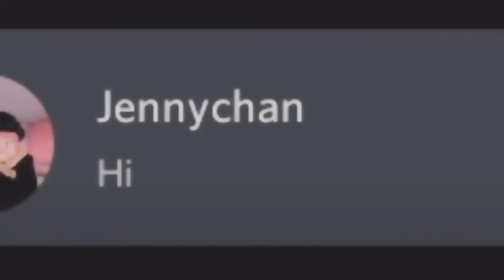Roblox is down bad again!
Hi I'm BH BPU

Warning before you watch this video this video has Roblox animation that's on demon time and contain the same things as family guy as the comparison  of violence and tv this video is for entertainment purposes only this video does might have a bad influence on Roblox who inappropriate it use to be back in the day when the game was not for kids rated 18+ and now its rated ages 13+ and 7+ and up also this videos shows how Roblox puts sexism involved in the game infects the mind of children. @bhbpu4894

Idea for the video  @Ryth

0:00 Netflix intro
0:20 The talk
3:29 Back it Up!
5:55 End

People that created this Roblox animation!